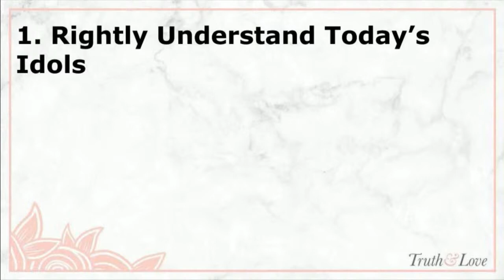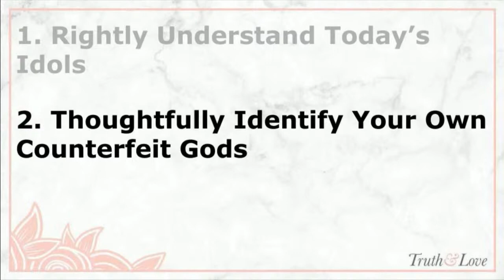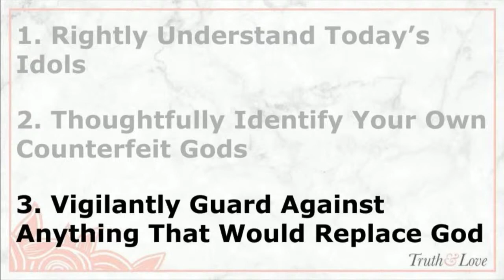Knowing Truth: Keeping Yourself from Idolatry | Women's Bible Study | Kate Kjeell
Women's Bible Study at Compass Bible Church:

Knowing Truth: Keeping Yourself from Idolatry | Kate Kjeell
Follow us on: